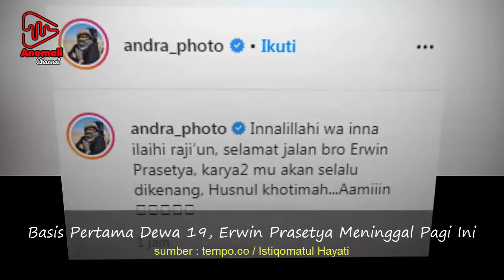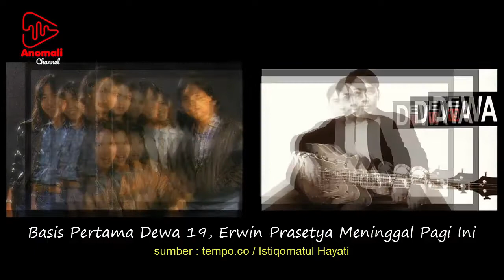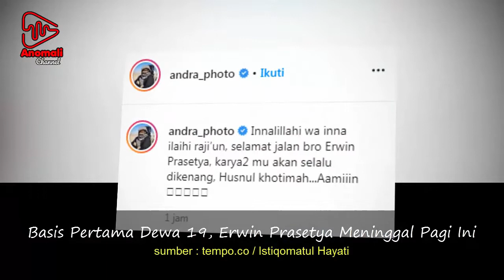Basis Pertama Dewa 19, Erwin Prasetya Tutup Usia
Dewa 19 mendapatkan kabar duka pada Sabtu pagi, 2 Mei 2020 ini. Basis pertama grup itu, Erwin Prasetya tutup usia pada pagi ini seperti yang dikabarkan Ari Lasso di akun Instagramnya.